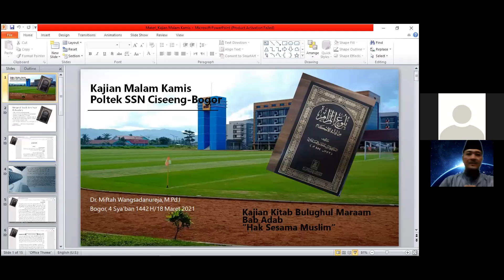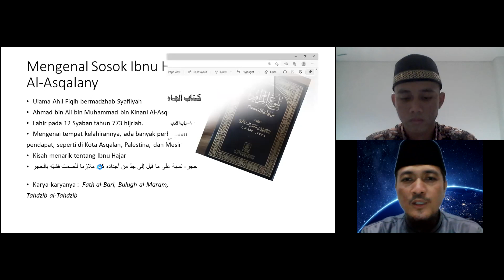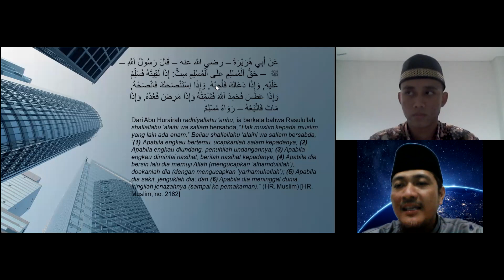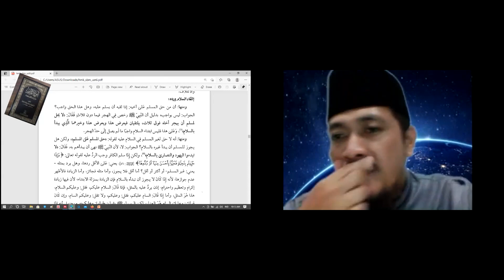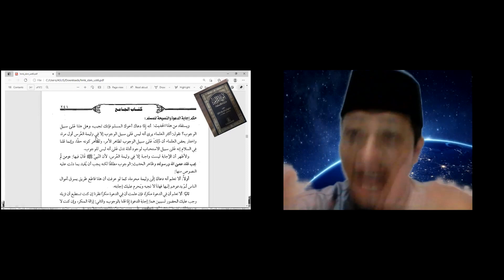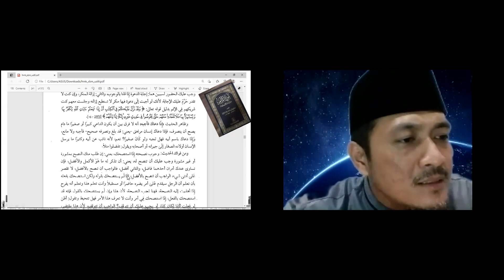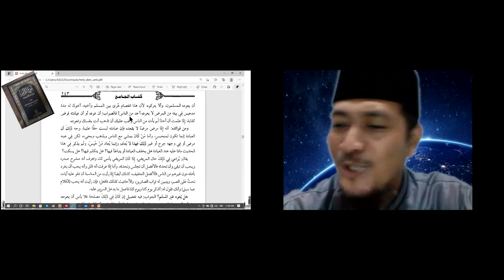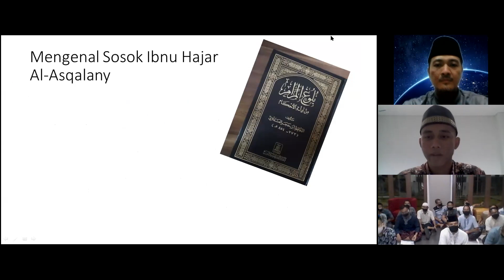Kajian Kitab Bhuluggul Maram bersama Mahasiswa PSSN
Kajian dengan tema : Hak Sesama Muslim
yang di ambil dalam kitab Bhulughul Marom, kitabul jaami'i bab Adab